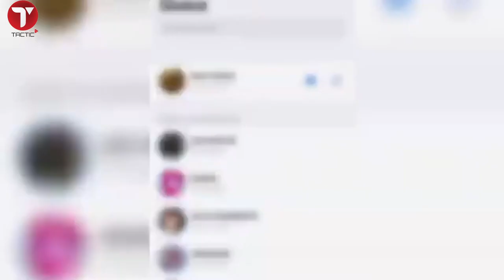Le film de la rébellion des jeunes au 1er jour couvre feu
A la première soirée couvre feu, les populations se sont déchaînées et ont mis le feu partout. A médina, Yoff , Niary Tally...Thiaroye les jeunes se sont rebellés.